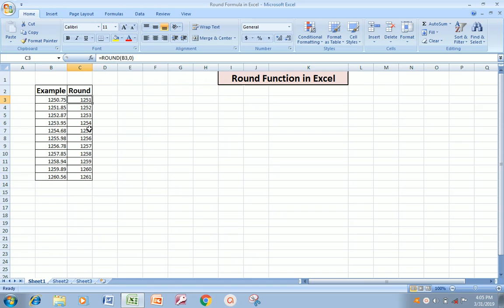Excel Round Function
आज के इस Video में आप सीखेंगे की Round Function आप Excel में कैसे Use कर सकते है।